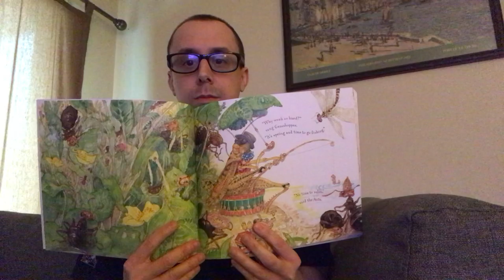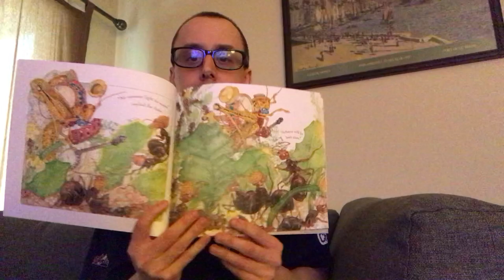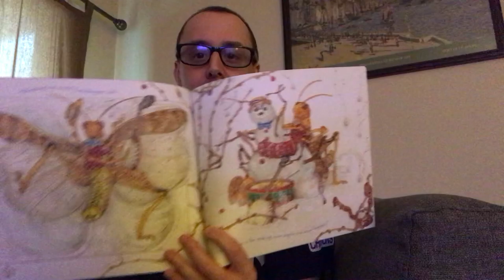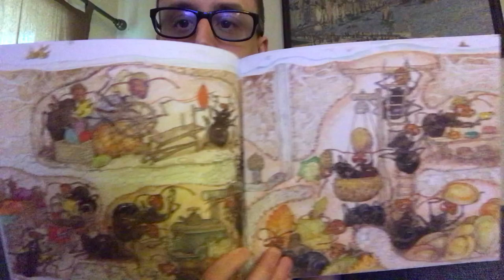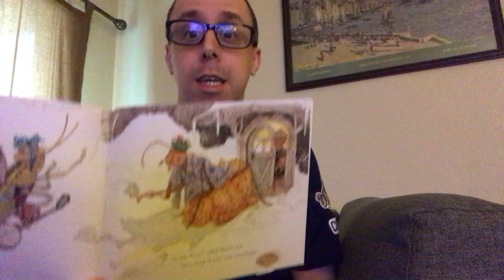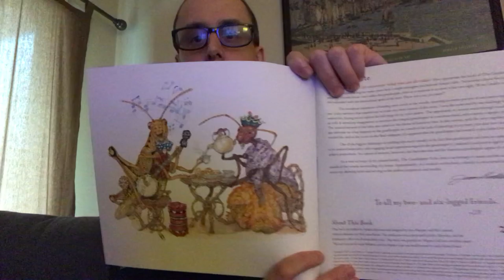The Grasshopper and the Ants